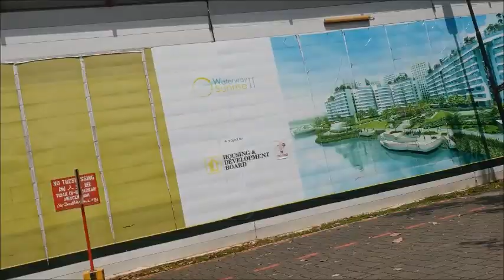Biking sa Pasir Ris Beach